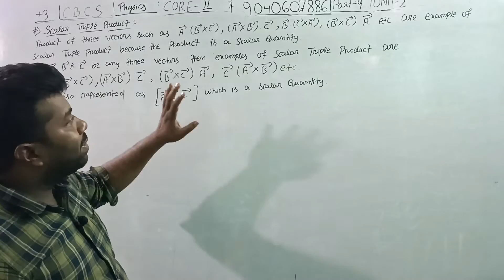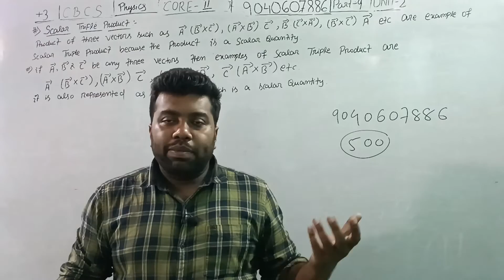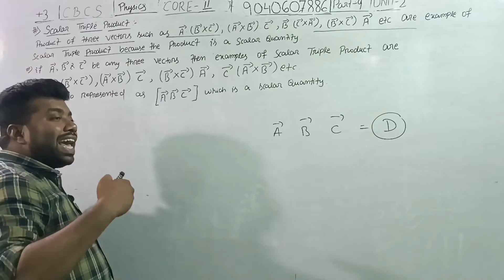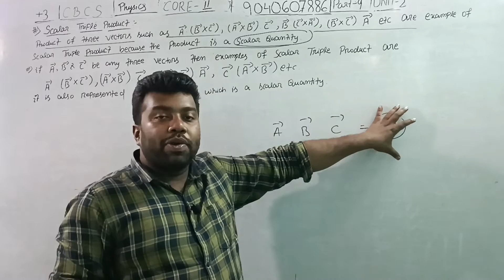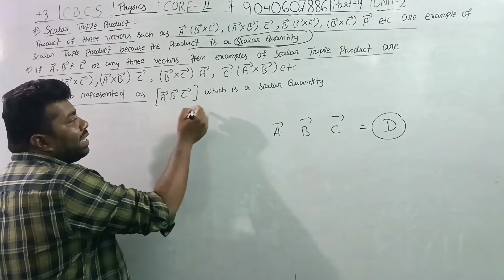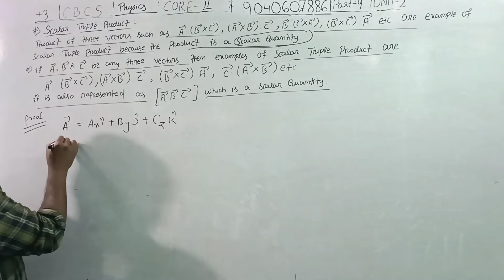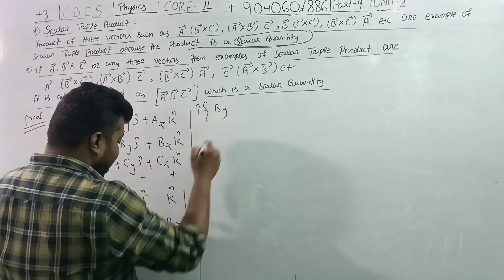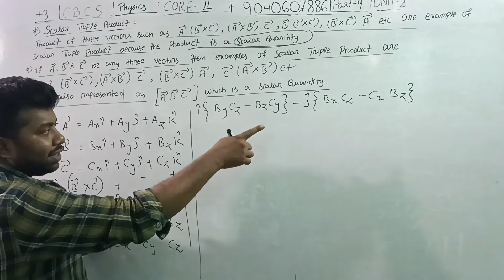Scalar Triple Product of Vectors in odia|physics (H)|BSC Mathematical physics-I||1st sem|Unit-2|P-9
Recapitulation of Vectors  in odia|physics (H)|BSC Mathematical physics-I||1st sem|Unit-1|PART-5
Fourier Integral Theorem In odia|physics (H)|BSC Mathematical physics-III||4th sem|Unit-2|PART-1
ELECTRIC FIELD|IN ODIA|ELECTRICITY AND MAGNETISM|BSC|+3 YR||Unit-2| PHYSICS|2ND SEM(H)|CORE-3|L-2
LORENTZ FORCE IN ODIA|ELECTRICITY AND MAGNETISM|BSC|+3 YR||Unit-2| PHYSICS|2ND SEM(H)|CORE-3|L-3
Complex Number|CLASS-11|XI|BSC-MATH(H)|PHY(H) Maths IN ODIA|Chapter-1|INTRODUCTION||PART-1
Relation and Functions|class 11 Maths IN ODIA|Chapter-2|Cartesian Product Of Set